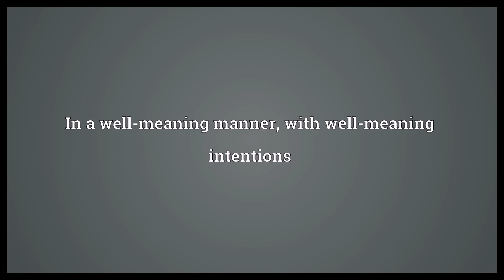Well meaningly Meaning